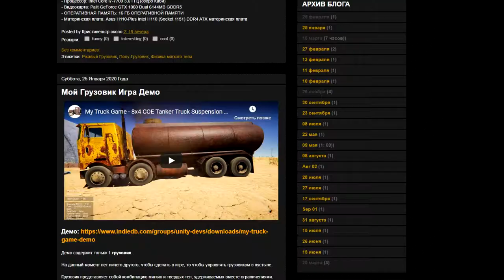my truck game. R-Zone Game TV